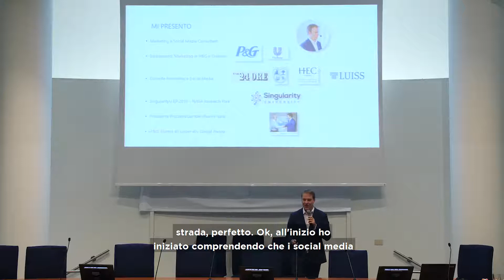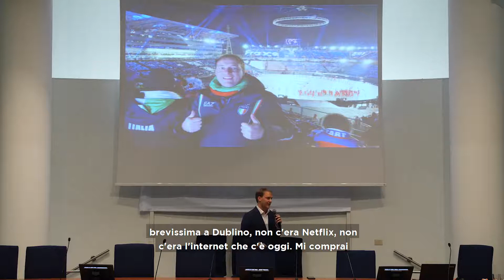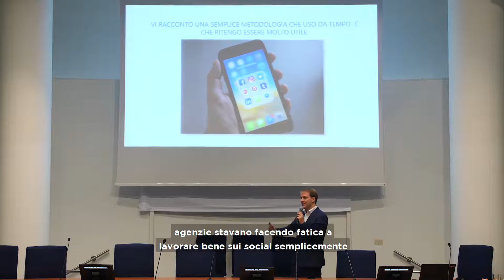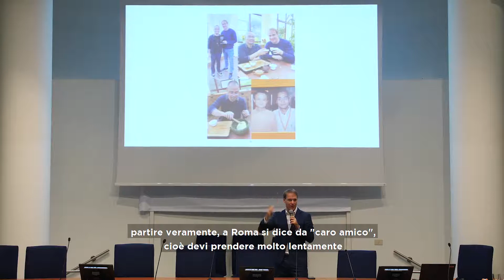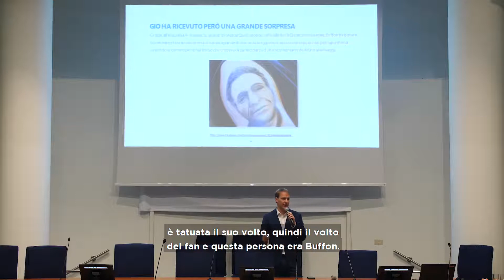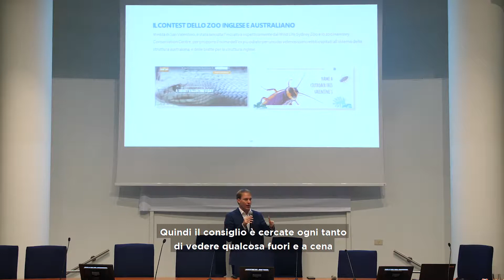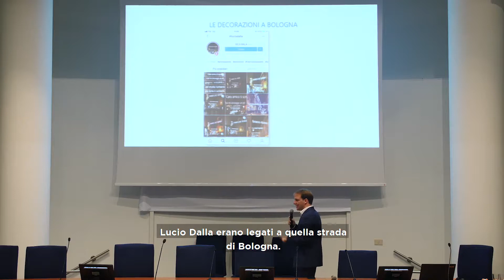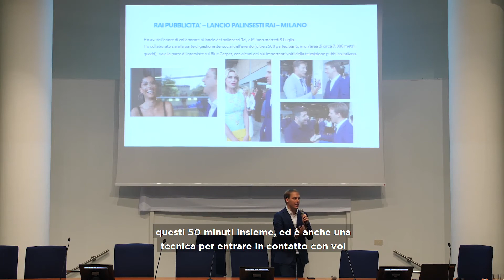Social Media Strategy | Intervento di Luca La Mesa al Nextlevel Roma 2019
Intervento di Luca La Mesa al NextLevel di Roma 2019, l'evento organizzato da tutored per studenti e giovani laureati.
Luca La Mesa racconta la sua esperienza e mostra Social Media strategies di successo da cui prendere ispirazione. Scopri come modellare una comunicazione di successo nell'era digital!

Le tue ambizioni formative e professionali si realizzano su